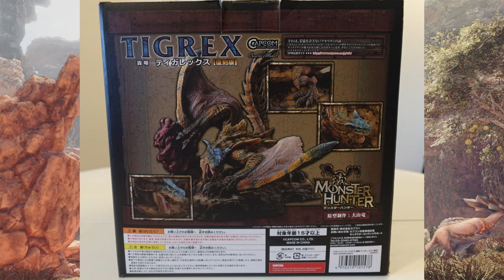Tigrex | Monster Hunter Capcom Figure Builder Creator's Model Review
Hey guys here is one of the many videos I have been working on. This is a short review on the figure Tigrex!!!

Figure info:
A Capcom import
From the hit video game
The Mighty wyvern beast Tigrex joins the figure Builder line
Figure stands approximately 8" Tall
Sculpted by a team of Capcom best sculptors

Amazon Store